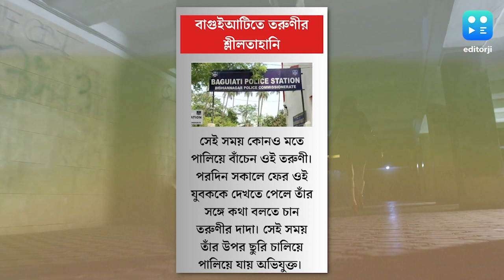Baguiati Crime: বাগুইআটিতে তরুণীর শ্লীলতাহানি, দাদাকে ছুরির কোপ, অধরা অভিযুক্ত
যুবতীর শ্লীলতাহানি। ঘটনার প্রতিবাদ করতে গেলে তরুণীর দাদাকে ছুরি মারার অভিযোগ উঠল এক যুবকের বিরুদ্ধে। ঘটনাটি ঘটেছে বাগুইআটির (Baguiati) জোড়ামন্দির এলাকায়। অভিযুক্ত ওই যুবক এখনও অধরা। তার খোঁজ শুরু করেছে পুলিশ।